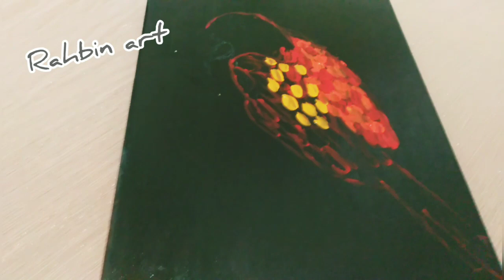Macaw parrot painting /acrylic painting /step by step demo /canvas #4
Hi .its a acrylic painting ,Macaw parrot sitting on the branch .I created easy way of painting demo step by step .watch and enjoy .please subscribe and like my channel .sign your valuable comments .

Musician: Jef